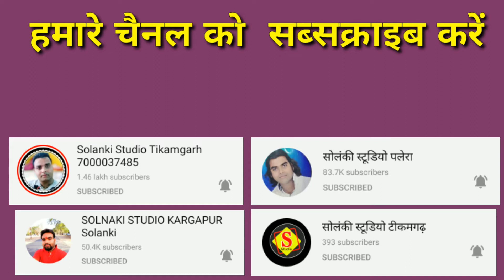मैने तेरे रे भरोसे भगवान सागर में नैया छोड़ दई // गायक सुभम महाराज शास्त्री // बहुत ही सुन्दर भजन